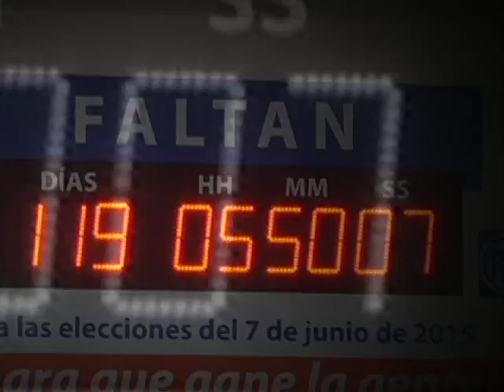ELECCIONES 2015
Partidos políticos definirán este fin de semana sus candidatos a Gobernador y Alcaldes, te presentamos el reportaje de Facundo Castillo